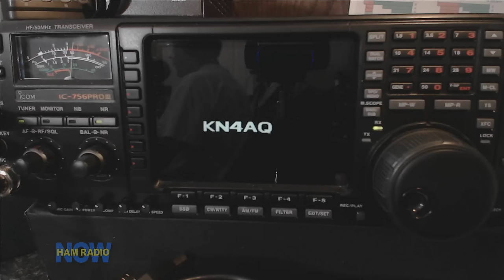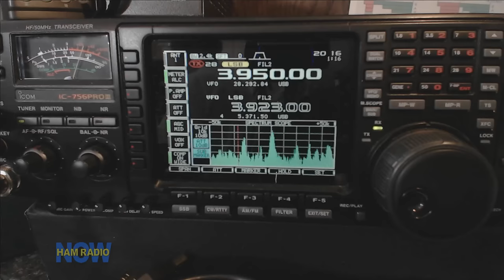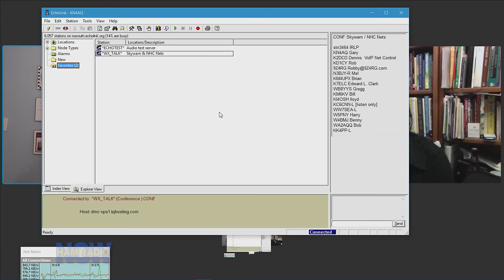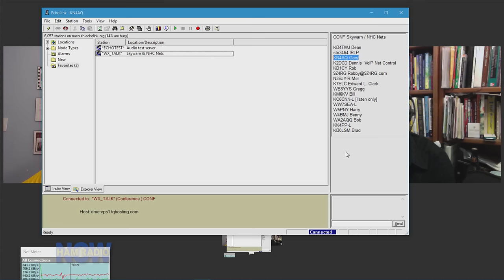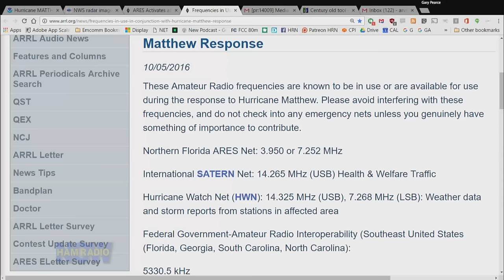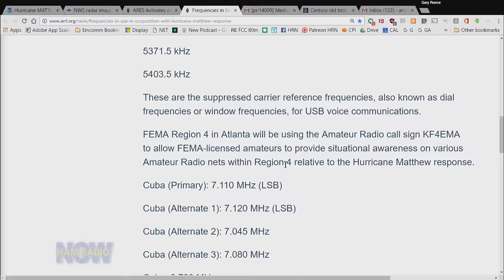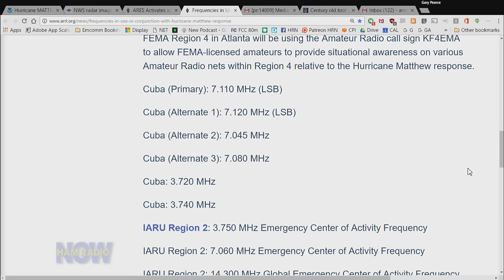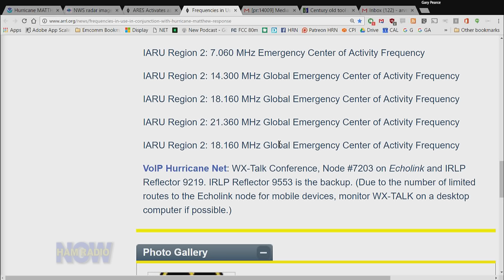HRN 270: Emcomm Extra - Hurricane Matthew Edition on Ham Radio Now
With Hurricane Matthew bearing down on Florida, Gary conducts an Emcomm Bull Session with LA area EC David Goldenberg W0DHG (David will be a regular Emcomm Extra co-host) and Ham Media Gadfly Marty Sullaway KC1CWF (Chicken with Fries).

This isn't your typical Emcomm discussion. It's the HamRadioNow version.